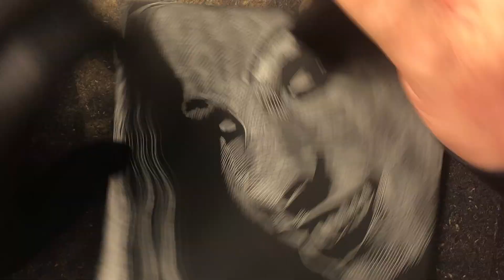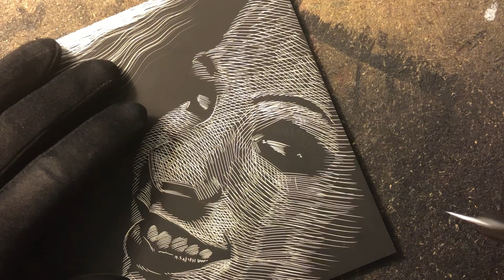I'm Cherry, Fly Me! scratchboard art illustration book cover Part 2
This artillustration is for vintagesleaze Cherry Delight's 6th mission: I'm Cherry, Fly Me!. Originally published in 1973. for more art.